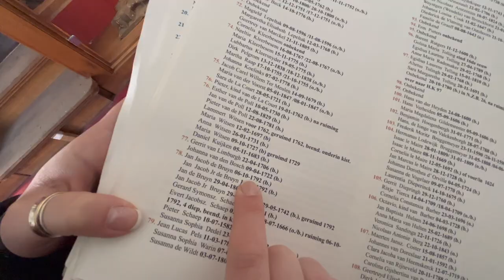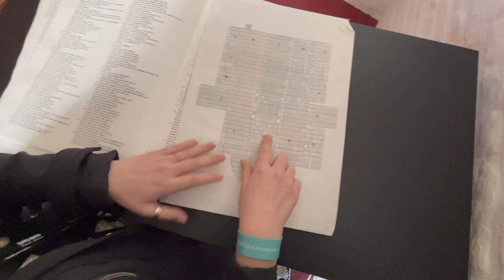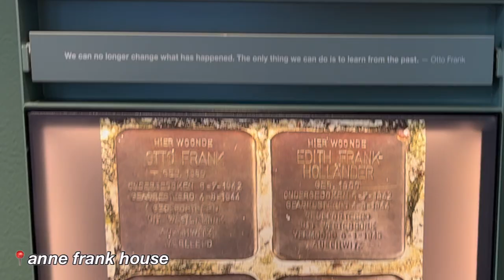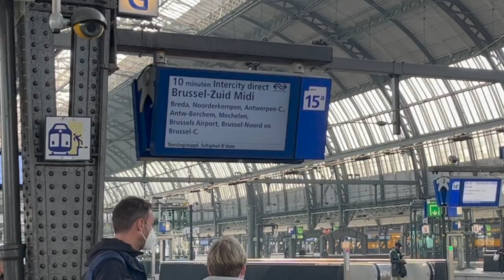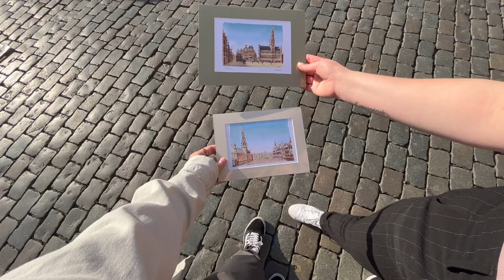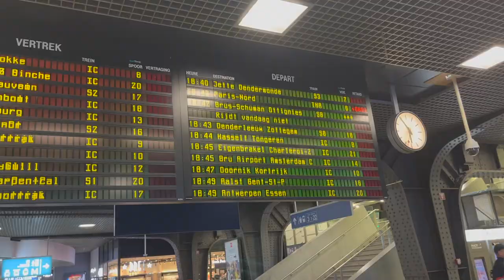AMSTERDAM + BELGIUM VLOG // spontaneous backpack trip to europe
travel with me to europe!! my college roommate ashley and i decided to book a very last minute trip to amsterdam, the netherlands and brussels, belgium for spring break! it was a very chaotic and much-needed break from life.

many more travel vlogs and semester at sea spring 2023 content coming soon !!

i also make friendship bracelets on etsy!

places we went (all tagged in the video):
cityhub amsterdam
vondelpark
rijksmuseum
bloemenmarkt
dam square
blue boat company canal cruise
oude kerk
waag cafe
anne frank house
croissanterie egstorf
amsterdam centraal
sleep well youth hostel
la grand place
royal gallery of saint hubert
st. michael's cathedral
brussels park
royal palace of brussels
atomium
manneken pis
jeanneke pis
magritte museum
ibis budget amsterdam airport
schiphol amsterdam airport

xoxo sarah